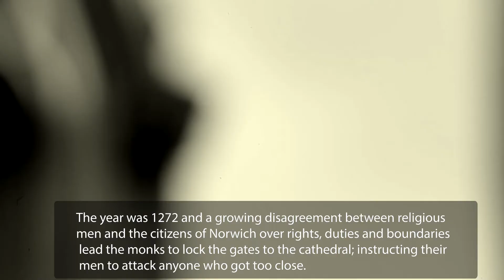Fine City History | St Ethelbert's Gate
Did you know that Norwich has the distinction of being the only English city to be excommunicated by the pope? A unique historical event...